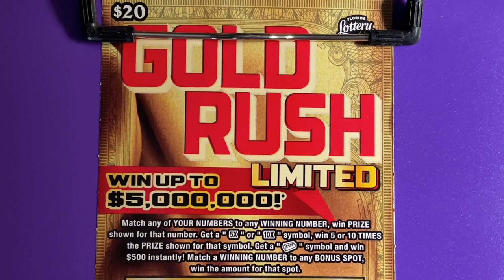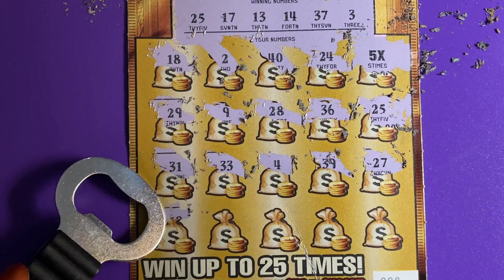Gold Rush Ticket 8